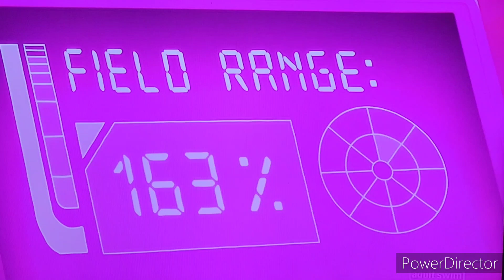Rick and Morty "Sorry, Rick, but your opinion means very little to me"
Rick and Morty clip from "Night Family" episode season 6 episode 4
One of the funniest scenes in my opinion lol I really enjoyed when she says "Yeahhh because your all such clothing experts!"
Also the creators talking about Summer taking revenge from when Rick says that to Summer about her opinion in season 1 episode 6
This episode is the creators pushing the horror genre and they did a great job making it very comedic and creepy all in the same story line and episode I very much enjoy this one these writers producers and creators are so creative it's one of the reasons why it's one of my favorite shows.

Lena